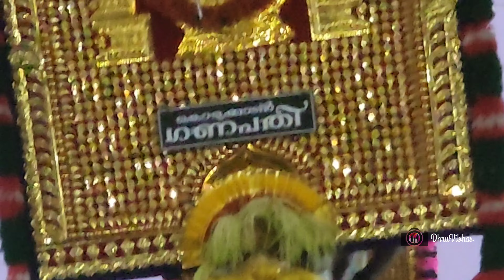ചാലിശ്ശേരി പൂരം part 2 | ചാലിശ്ശേരി പൂരത്തിന് രാജാക്കന്മാരുടെ രാജകീയ വരവ്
ചാലിശ്ശേരി പൂരത്തിന് രാജാക്കന്മാരുടെ രാജകീയ വരവ്  |  ചാലിശ്ശേരി പൂരം part 2